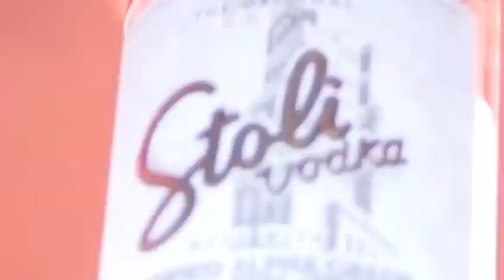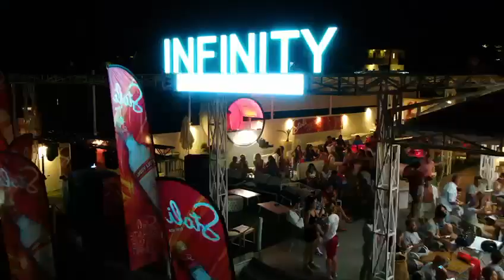Zante Flair Open 2023 International Flair Bartending Competition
This was Zante Flair Open 2023!

We would like to thank everyone who was involved, from the competitors and the judges, to the staff, the sponsors, and the all important audience too!

We’re already excited about ZFO 2024!